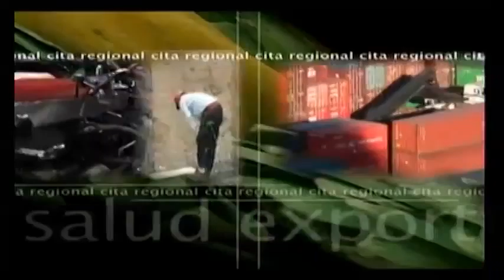Cita Regional Especial Educación Parte 1